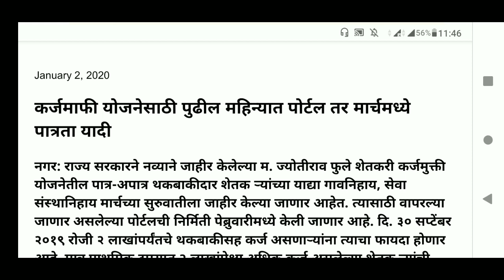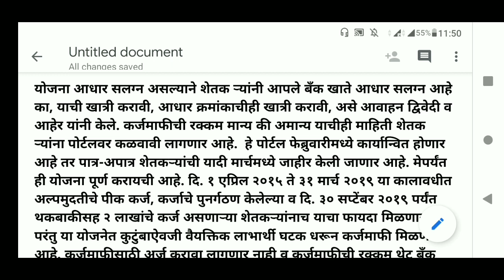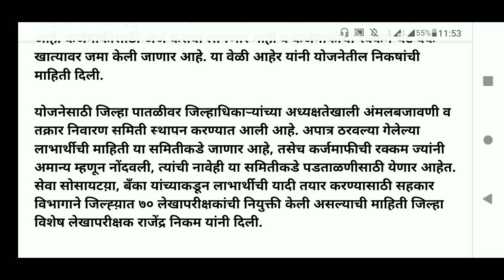पहिल्या टप्प्यात अपात्र हजारो शेतकरी 😨 | कर्जमाफी | कर्जमाफी 2019-2020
लवकरच तुम्ही तुमच्या बँक खात्यात आधार, मोबाईल नंबर लिंक करा.

राज्य सरकारने नव्याने जाहीर केलेल्या म. ज्योतीराव फुले शेतकरी कर्जमुक्ती योजनेतील पात्र-अपात्र थकबाकीदार शेतक ऱ्यांच्या याद्या गावनिहाय, सेवा संस्थानिहाय मार्चच्या सुरुवातीला जाहीर केल्या जाणार आहेत. त्यासाठी वापरल्या जाणार असलेल्या पोर्टलची निर्मिती पेब्रुवारीमध्ये केली जाणार आहे. दि. ३० सप्टेंबर २०१९ रोजी २ लाखांपर्यंतचे थकबाकीसह कर्ज असणाऱ्यांना त्याचा फायदा होणार आहे. मात्र प्राथमिक टप्प्यात २ लाखांपेक्षा अधिक कर्ज असलेल्या शेतक ऱ्यांची जिल्हा बँकेकडील संख्या १२ हजार १२९ असल्याने ते शेतकरी अपात्र ठरले आहेत